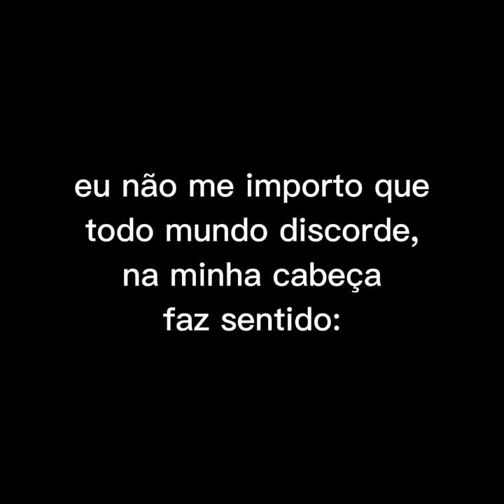sandra annenberg = hermione fancast